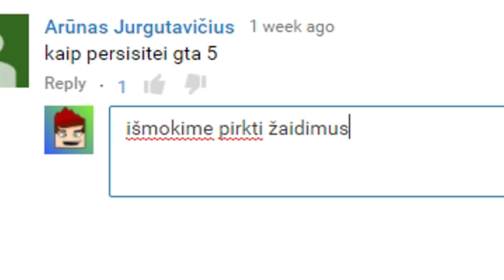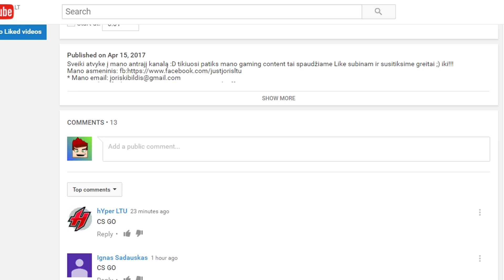Kada naujas GTA video?!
Šiandieną susikūriau naują kanalą  kuriame kelsiu gaming video.

Nepamirškite ir šio kanalo nes čia bus pagrindiniai video ;)

Pc perametrai
AMD FX-8300 (8 branduoliai) iki 4.2Ghz
Pagrindine plokšte: AMD 760G
Kietasis diskas: 1Tb SATA3 7200rpm
Darbine atmintis: 8Gb DDR3 1600Mhz
Optinis irenginys: DVD-RW Super Multi
Vaizdo plokšte: ASUS GeForce GTX1060 3Gb GDDR5
Garso sistema: VIA 8-Channel High Definition
Tinklo plokšte: Realtek® 8111G Gigabit LAN